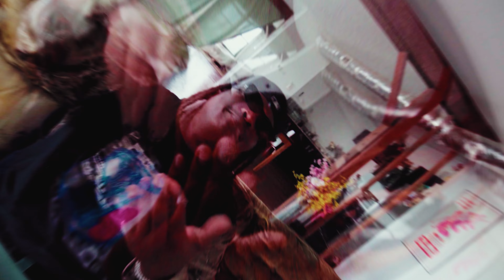E The Profit - Collar (Official Music Video)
Directed by: @keatondjones